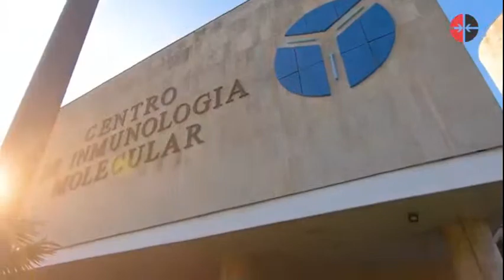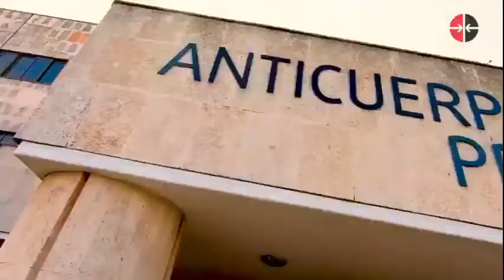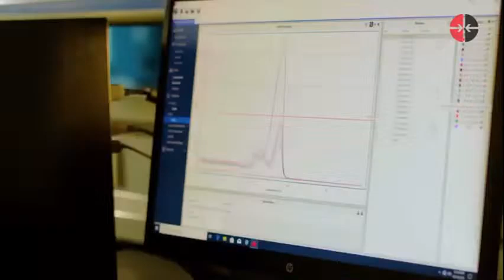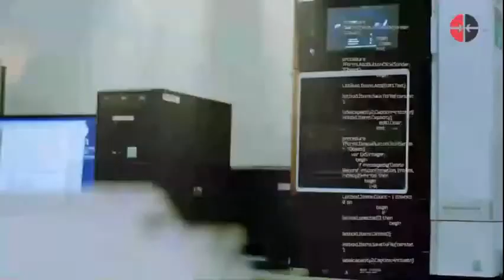Conversando con Agustín Lage a 27 años de la creación del Centro de Inmunología Molecular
Si se habla de empresa de alta tecnología en Cuba, de ciencia y desarrollo; si se quiere escribir lo que ha sido la lucha contra el cáncer desde la biotecnología, habrá que hablar del Centro de Inmunología Molecular (CIM).

Pero si se va a narrar la epopeya de Cuba desarrollando cinco vacunas propias contra el coronavirus, en medio una de las peores pandemias que ha sufrido la humanidad, habrá que dedicarle espacio al CIM.

Cubadebate conversa con el prestigioso inmunólogo Agustín Lage Dávila, fundador y director durante 25 años del CIM .